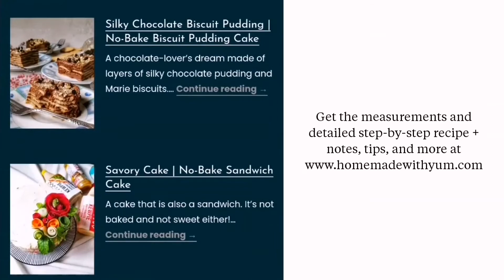2-Ingredient Tomato Jam Recipe | Quick and Easy Tomato Jam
Just 2 ingredients and 30 minutes is all it takes to turn some fresh tomatoes into a lip-smacking jam!

If you'd ever been intimidated by making jam at home, this recipe is here to take away your fears. It is so simple and pretty much foolproof that anyone could do it. And the result is truly amazing, especially given that there are just a handful of ingredients that go into it.

Get rbe the detailed step-by-step recipe guide + extra tips, notes, and more